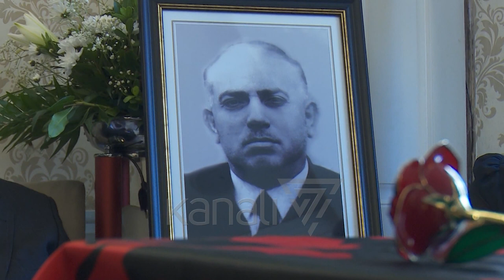HOMAZHE PËR QAZIM MULLETIN, CEREMONIA E RIVARRIMIT - News, Lajme - Kanali 7